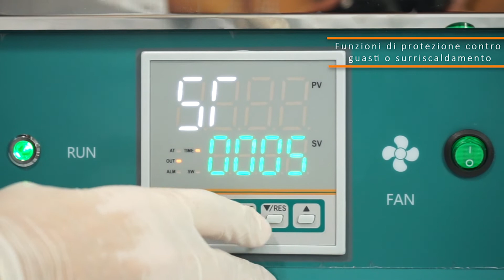Stufa a circolazione forzata OVF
Struttura in metallo verniciato con resina epossidica. Camera interna in acciaio inox. Per temperature regolabili da 40 °C a 300 °C. Accuratezza: 0,1 °C. Fluttuazione della Tª: ±1 °C. Regolazione della temperatura tramite microprocessore con funzioni di protezione da surriscaldamento, allarme per guasto sensore, selezione temperatura di lavoro fissa, timer (0-9999 min), correzione della deviazione, blocco di sicurezza, ecc. Omogeneità e stabilità della temperatura: ±2,5 %. Piedini regolabili per facilitare l’installazione e la stabilizzazione della stufa. Sportello con finestra apribile a 180° con doppio vetro di protezione termica per controllo esterno, senza variazioni di temperatura nella camera interna. Sistema di circolazione dell’aria a circolazione forzata per mezzo di un ventilatore con un interruttore di arresto che consente anche di lavorare attraverso un sistema di circolazione dell’aria a convezione naturale (eccetto per la stufa DOVF-230-001, che non ha interruttore). Facile da pulire. Fornita con due vassoi rack regolabili in altezza (possibilità di caricare più vassoi, vedere la tabella). 220-240 V/50-60 Hz. Garanzia di 2 anni.